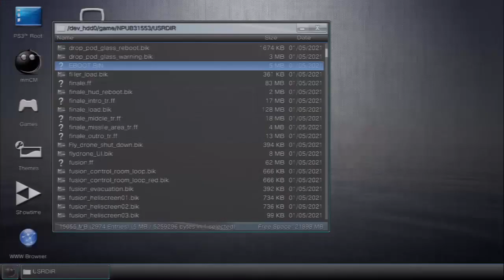[AW/NPUB31553] Salvation Non-Host Sprx [Cex-Hen]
PSN Digital Mods Channel, We specialize in countless psn digital game copy mods and cheats.
We provide material/eboots that most CFW or HEN/HAN PlayStation 3 digital game version mod compatible.
Todays video we are using our custom eboot for Call Of Duty Advanced Warfare, The original eboot was made by Apo-_-Kxrma.
Using this eboot will allow you to play digital region Call Of Duty Advanced Warfare with Salvation Non-Host Sprx.

You can use it in your YouTube or Twitch videos, you must credit the artist(s).